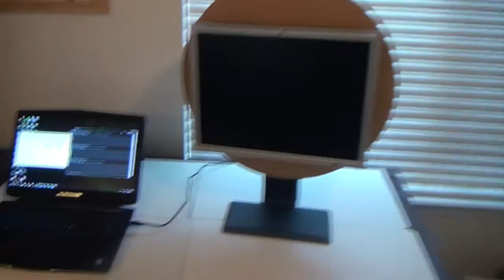Rotating Monitor for MAME Machine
Quick Video of the rotating HP LP2060 monitor I recently pulled together for the MAME Machine build I have in progress.  Driven with a Hitec HS-805BB Servo and a Pololu Maestro 6-channel USB Servo Controller.  All other parts including bearings were sourced from my local home depot.